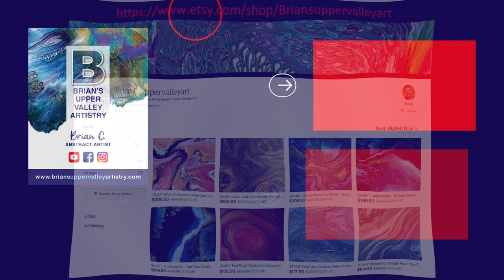Straight Pour~Capsule Collection Video 2~Acrylic Pouring~109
This is my second of 3 pieces in my Capsule Collection.  My first piece I did was a Split Cup Ring Pour.  I'll link that video below.  Today's piece I'm doing an Acrylic Straight Pour.  I have to say, I made this Capsule Collection a little hard on myself with the color choices.  Yellow and black together is a hard combination.  In the end, it all came together.  I'm looking forward to working on the third piece in the series.

Video 109
20x24 Gallery Wrapped Canvas

Time Stamps
0:00 Introduction
1:18 Fluid Art Boutique
1:55 Canvas size and Colors
3:33Filling Split Cup with paints
7:53 Pouring paints on the canvas
11:27 Tilting the Canvas
17:49 Clean up the edges and torch
18:03 Wet result
19:20 Dried result
20:06 Final thoughts

Colors Used
Amsterdam - Prussian Blue
Amsterdam - Sky Blue Light
Amsterdam - Caput Mortem Violet
Amsterdam - Oxide Black
Amsterdam - Azo Yellow Medium
Amsterdam - Azo Orange

Pouring Medium/Additive
Floetrol
Water